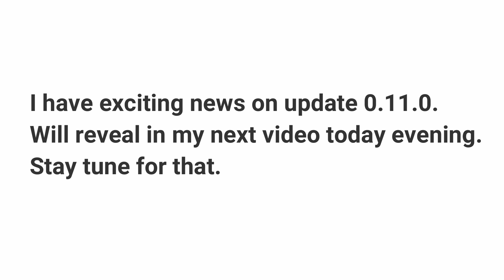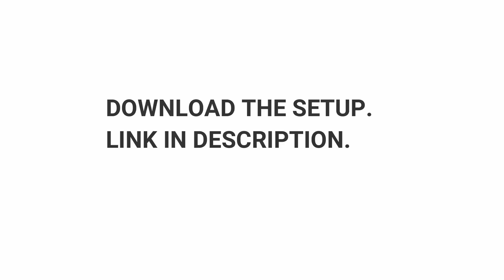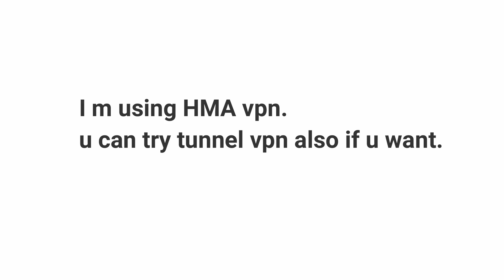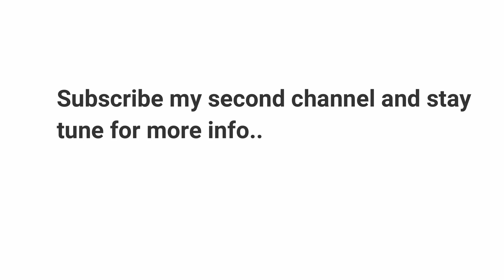PUBG PC LITE BETA IS OUT ! HOW TO DOWNLOAD & PLAY FREE ! PUBG FOR POTATO PC